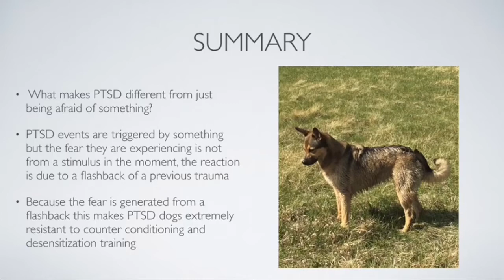FDSA Webinar: Barbara Lloyd- PTSD in Dogs and Concrete Advice for the People Who Love Them